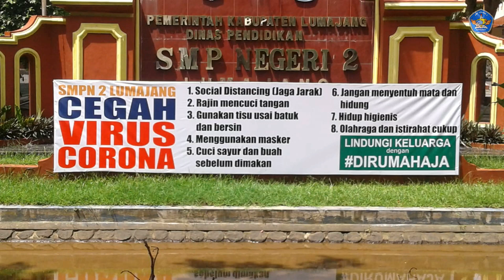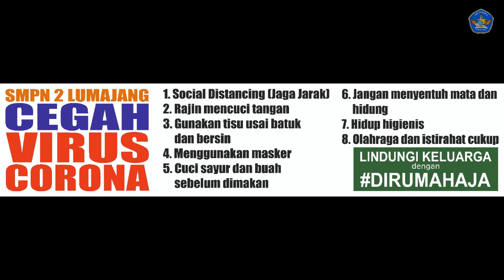SMPN 2 Lumajang dances with Corona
Gusti Allah andaikata COVID-19 ini sungguh di bawah ridlomu izinkan kami bertawadlu' mohon perlindungan kepadaMu. Karena Engkaulah Maha Pelindung. Kunfayakun...